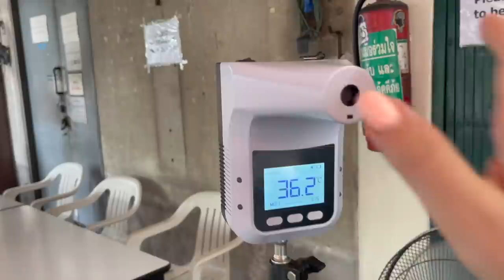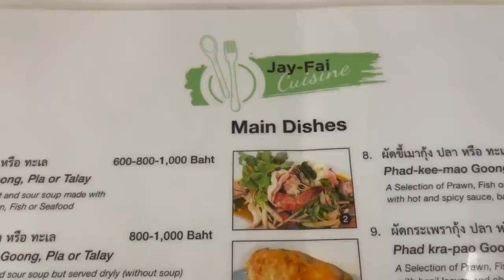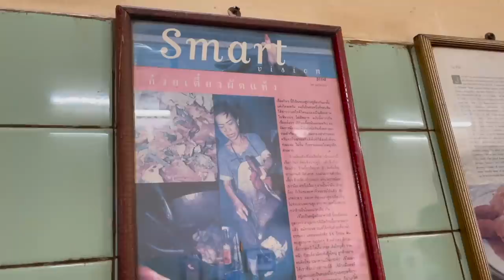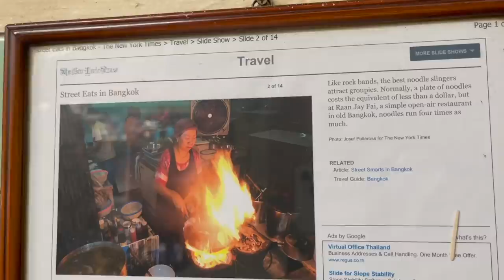Her Thai husband takes her out for Michelin Star Thai Street Food- Jay Fay in Bangkok, Thailand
We eat at Raan Jay Fai, a 1 Michelin star restaurant featuring thai street food in Bangkok, Thailand.
Hi my name is Lilly and I am an American expat living on the island of Koh Samui in the gulf of Thailand for the last 8 1/2 years. My husband is Thai and his name is Wat.  We have 2 half Thai, half American boys named Luke and Leon. Nam is our Nanny and she is like family to us. She is from Myanmar and has worked for us for over 6 years.
Wat and I have owned several businesses together in Maenam Village in Koh Samui. Right now our restaurant Lilikoi Bistro is closed but we will let you know when we reopen.